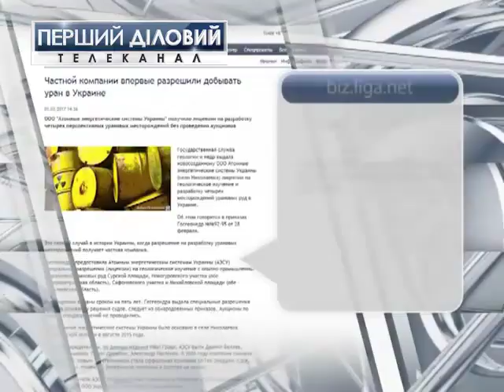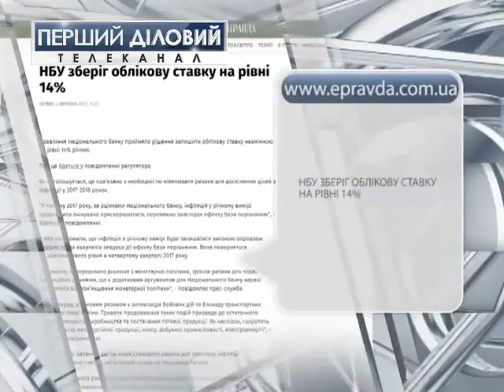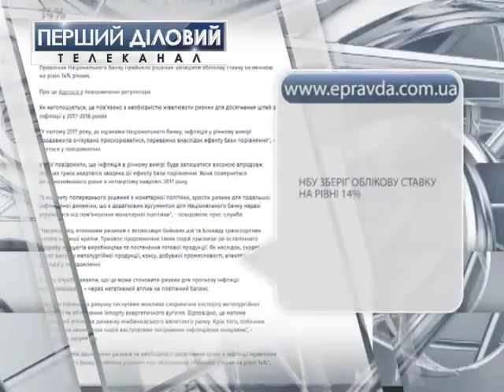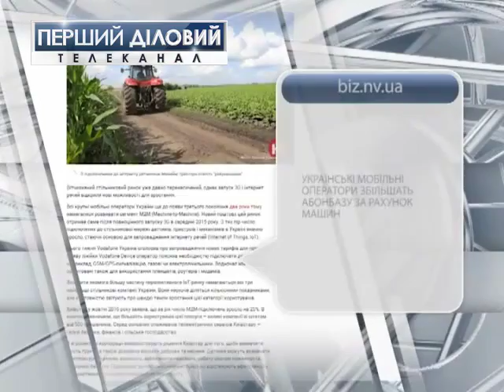Новости Online за 2 марта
Рейтинг бизнес-новостей за 2 марта:
Частной компании впервые разрешили добывать уран в Украине.
НБУ сохранил учетную ставку на уровне 14%.
Украинские мобильные операторы увеличат абонбазу за счет машин.